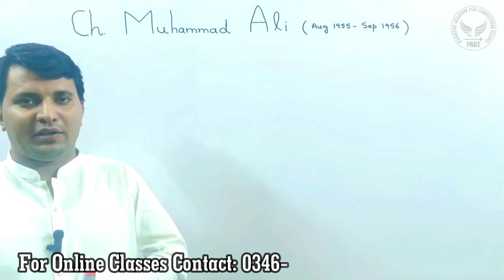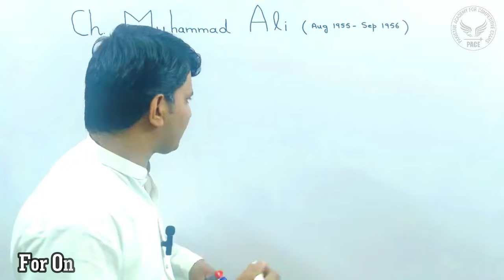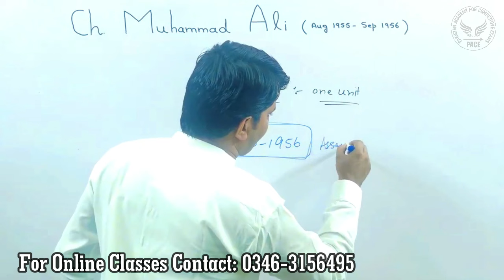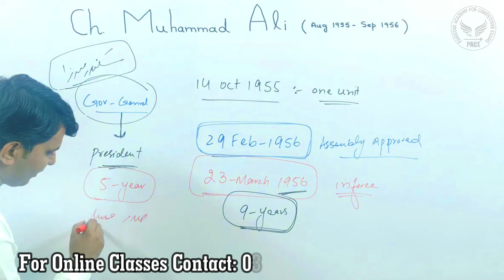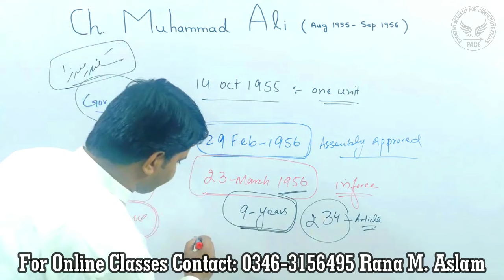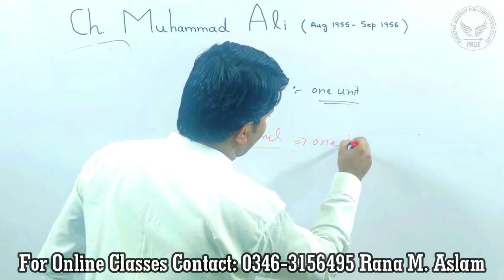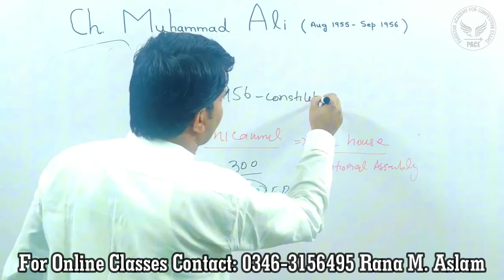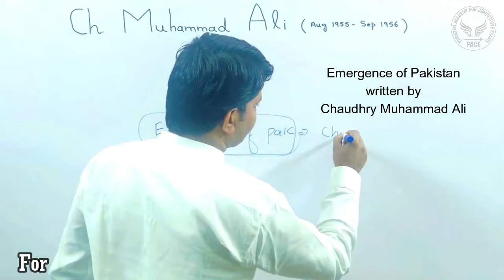After 1947 Pakistan History | After Partition Pakistan History | Ch. Muhammad Ali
Chudhry Muhammad Ali,
Pakistani Prime Minister,
4th Prime Minister of Pakistan,
Post Pakistan History,
Pakistan History After 1947,
1947 Pakistan,
ch. Muhammad Ali,